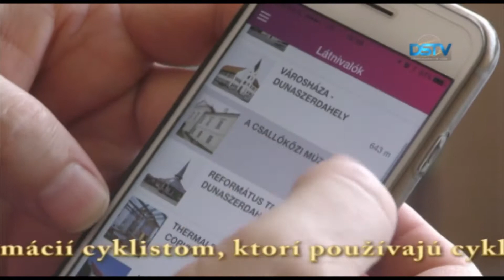OZ organizovalo podujatie pod názvom Kukkonia cyklopotulky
Občianske združenie Kukkonia organizovalo 1. ročník podujatia pod názvom Kukkonia cyklopotulky. Účastníci bicyklovali po cyklotrati, pričom obdivovali krásy Žitného ostrova. Na záver si dali chutný guláš a pozreli divadelné predstavenie.